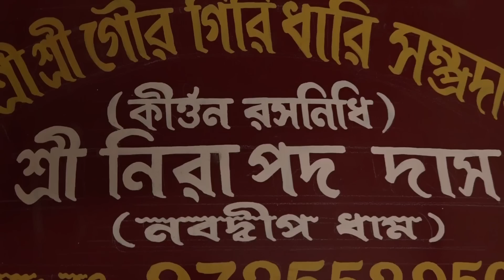শ্রীকৃষ্ণের পূর্বরাগ(ভাগ-২)❂শ্রী নিরাপদ দাস❂Bangla Kirtan❂Sree Krishner Purbarag(Vol-2)❂Nirapada Das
Presenting Bengali Leelakirtan " Sree Krishner Purbarag(Vol-2)" Album "Sree Krishner Purbarag" By Blaze Audio Video.

❂ Album : Sree Krishner Purbarag

❂ Kirtan : Sree Krishner Purbarag(Vol-2)

❂ Singer : Sri Nirapada Das

❂ Lyrics : Traditional

❂ Label : Blaze Audio Video

❂ Category : Bangla Kirtan(Devotional)

❂ Language : Bengali